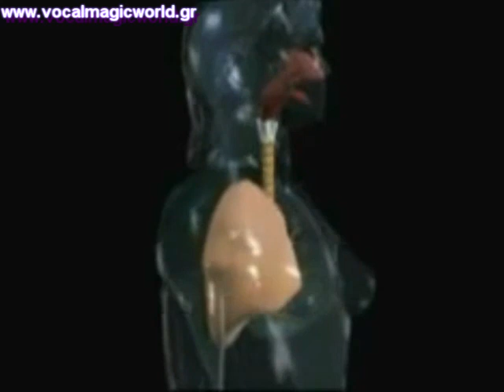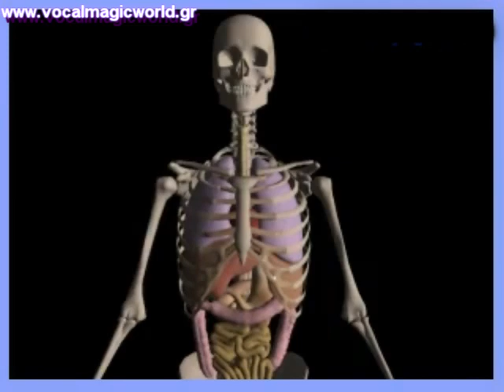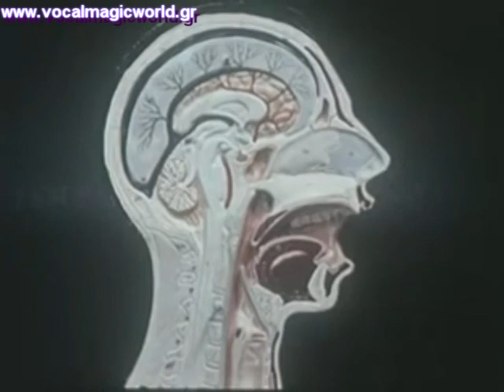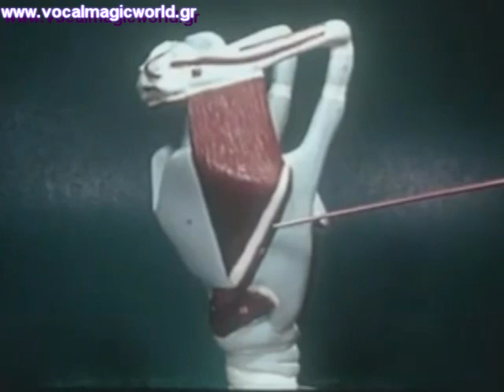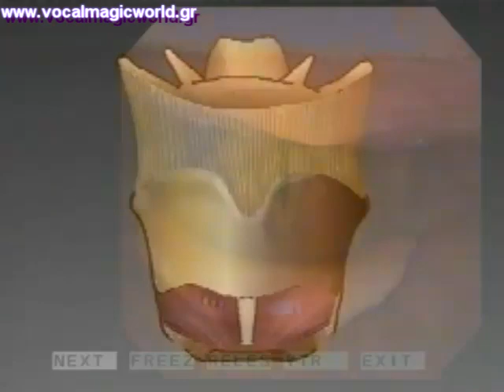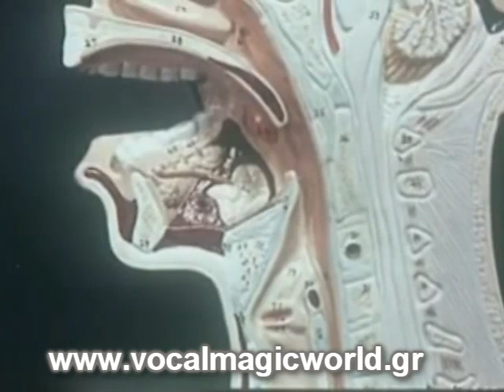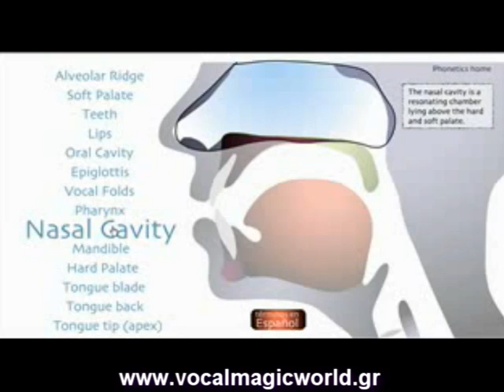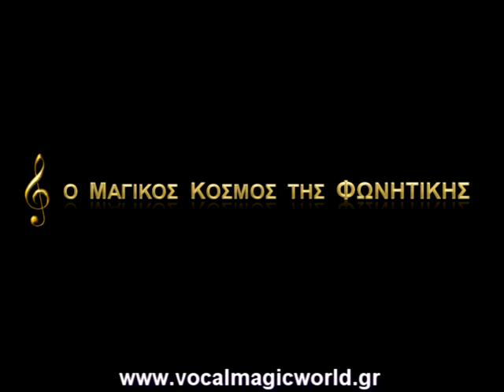Η ΑΝΑΤΟΜΙΑ ΤΗΣ ΦΩΝΗΣ - ΜΑΘΗΜΑΤΑ ΦΩΝΗΤΙΚΗΣ Online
Η ΑΝΑΤΟΜΙΑ ΤΗΣ ΦΩΝΗΣ από την Βιβή Κίτσου
ΜΑΘΗΜΑΤΑ ΦΩΝΗΤΙΚΗΣ Online by The Vocal Magic World